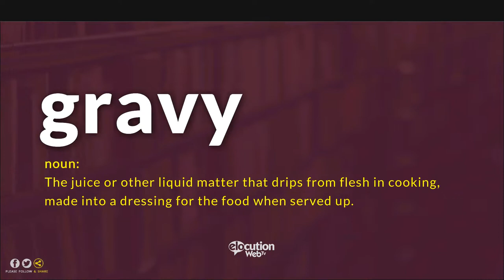How To Pronounce Gravy | Definition and Pronunciation (Human Voice)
How To Pronounce / How To Say Gravy
What Is The Meaning / Definition of Gravy